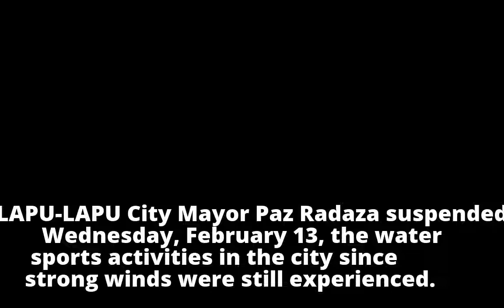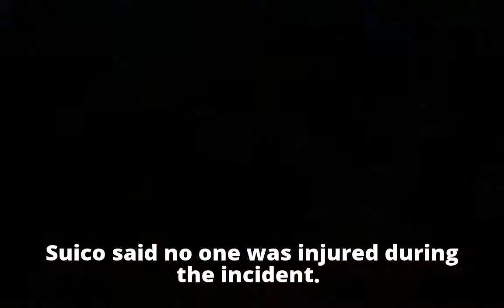Lapu-Lapu mayor cancels water sports activities todayLapu-Lapu mayor cancels water sports activities